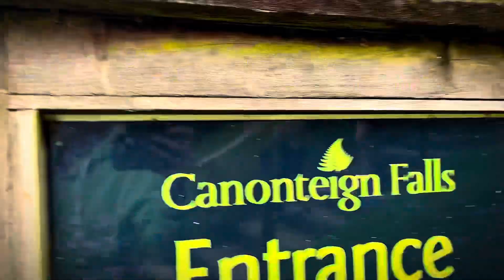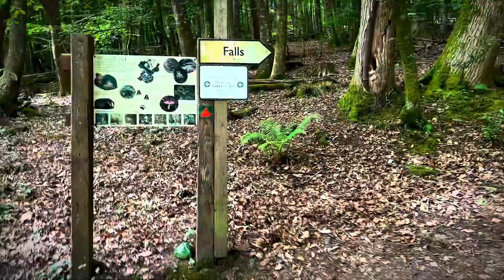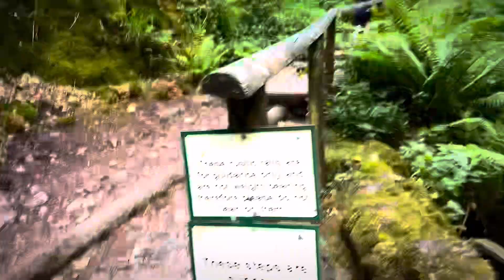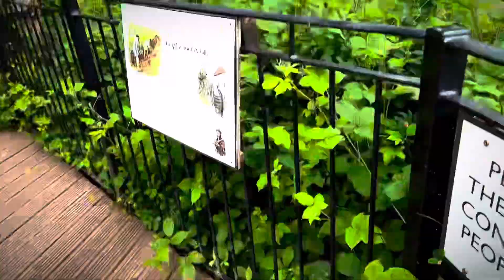We went to the largest waterfall in the UK - XxBarneyxX